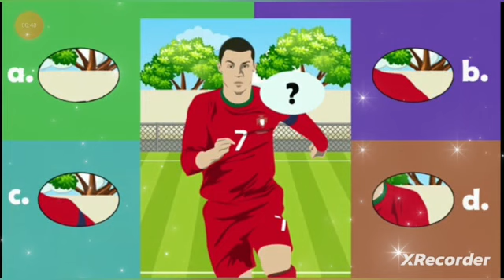Check your iq level in this video on Cristiano ronaldo quiz video😱🙏 😈💥puzzle